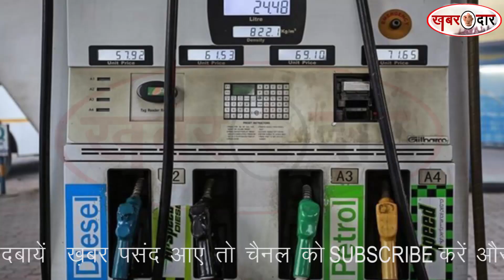नई दिल्ली : वित्त मंत्री जेटली ने की पेट्रोल-डीजल की कीमतों में 2.50 रुपये की कटौती